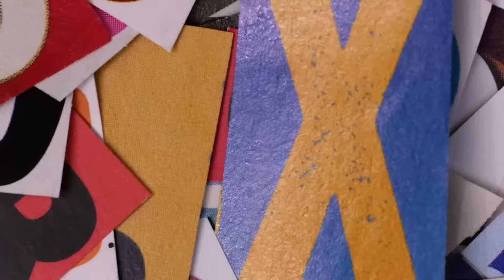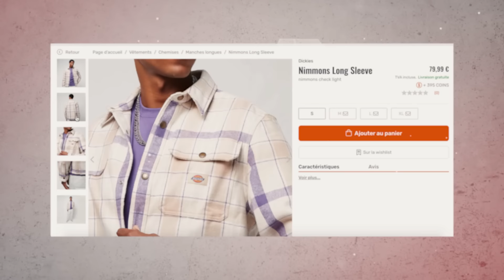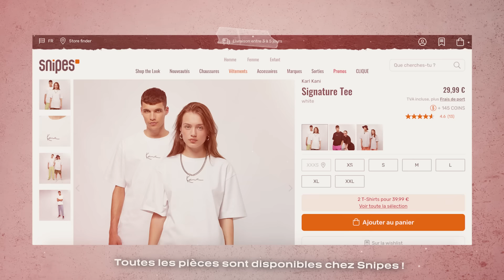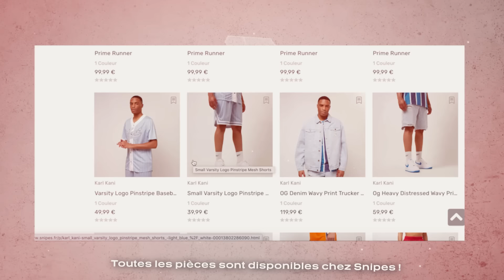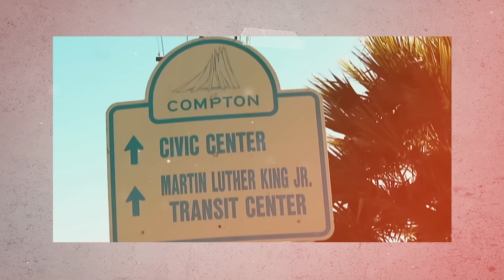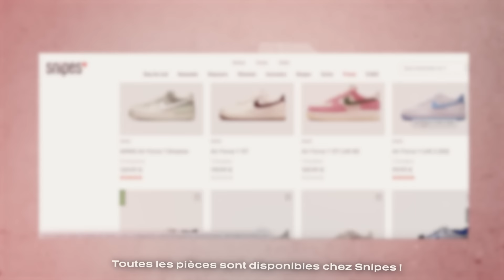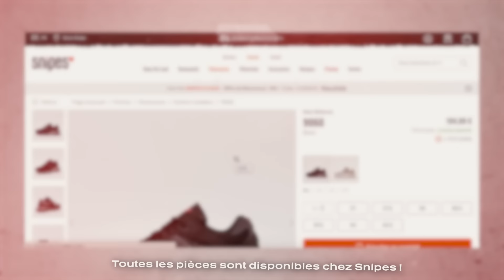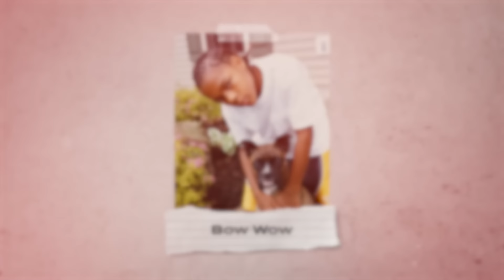La Vérité sur le Rap Westcoast... (Kendrick Lamar, Dr. Dre, Snoop Dogg,...) - LSD #144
▬▬▬▬▬▬▬▬▬ NEWSLETTER ▬▬▬▬▬▬▬▬▬
MASTERCLASS - CULTURE - ENTREPRENEURIAT - LIFESTYLE

▬▬▬▬▬▬▬▬▬ PRODUCTION ▬▬▬▬▬▬▬▬▬
Montage :